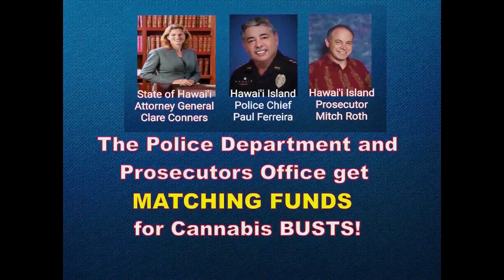Mike Ruggles Trial the Verdict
Mike Ruggles Medical Cannabis Trial October 2019, the first cannabis to be heard by a jury. His trial changes nothing in the corrupt Hawai'i Law Enforcement System, however his trial clearly exposes the corruption of Hawai'i Law Enforcement System.